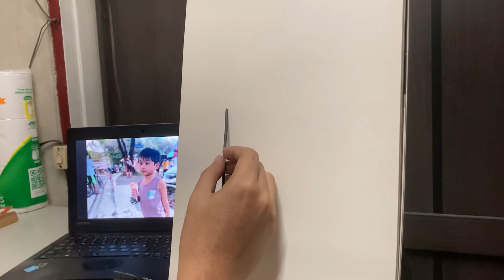Freehand Charcoal Portrait (1 of 2)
Freehand charcoal portrait from photo reference.

Materials
Marie’s Willow Charcoal
Derwent Charcoal Pencil Medium
Derwent Charcoal Pencil Dark